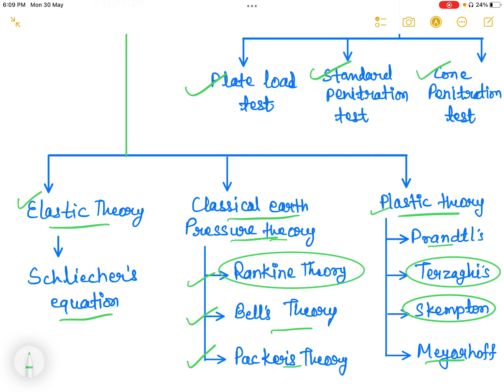Foundation Engineering (Lecture - II) | Bearing Capacity | Geotechnical Engineering/Soil Mechanics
(Usefull for all objective pattern exams).

You can see my other videos/Lectures (Click on link below)